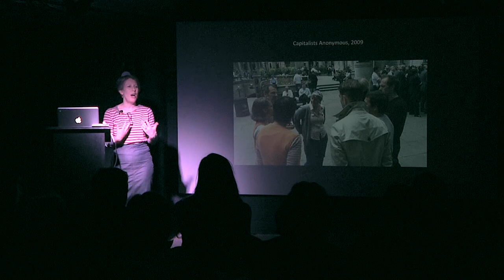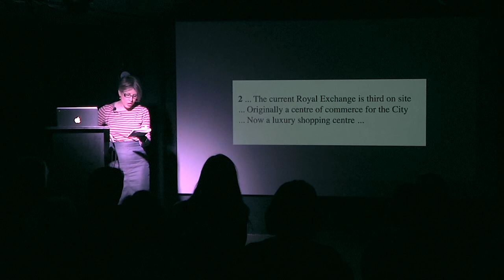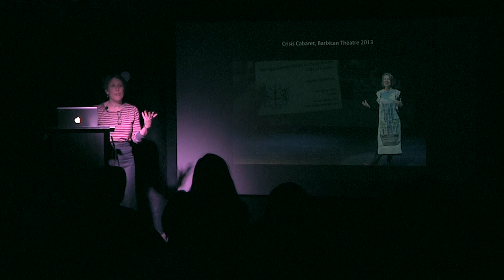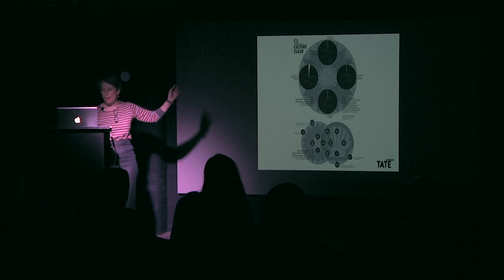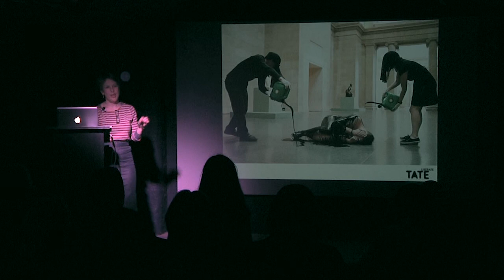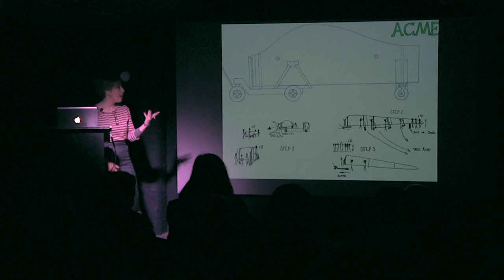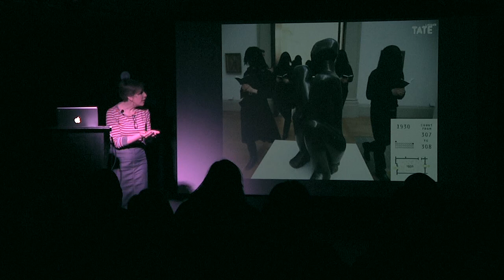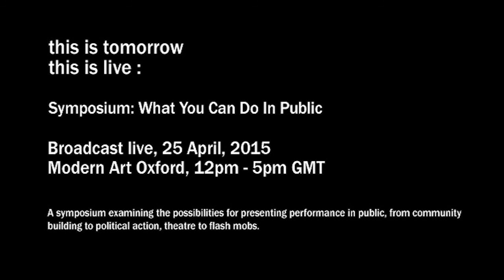Hayley Newman talks about Liberate Tate and her practice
Modern Art Oxford : Symposium: What You Can Do In Public

A symposium examining the possibilities for presenting performance in public, from community building to political action, theatre to flash mobs. The day included presentations from practicing artists, academics and curators working in the field.